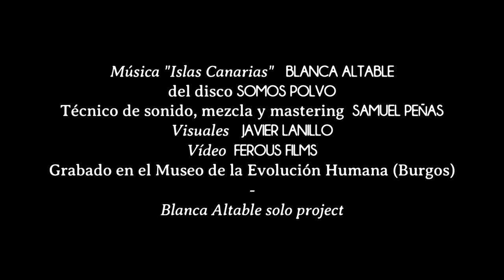Somos Polvo live - Blanca Altable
Somos Polvo is Blanca Altable's first solo project in which she is accompanied by a loop station to experiment with sounds and sonorities of the fiddle in a new way creating a journey of atmospheres and landscapes.

Follow Blanca:

IG & FB: @blancaaltable

Video realization: Fherous
Audio: original from Somos Polvo (by Blanca Altable)
Audio recorded, mixed and mastered by Samuel Peñas
Visuals (live) : Javier Llanillo